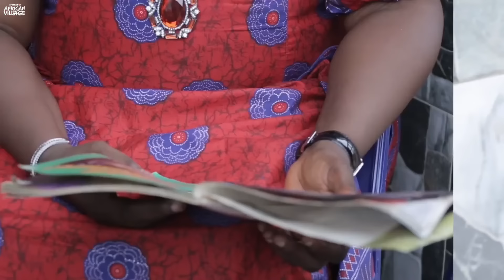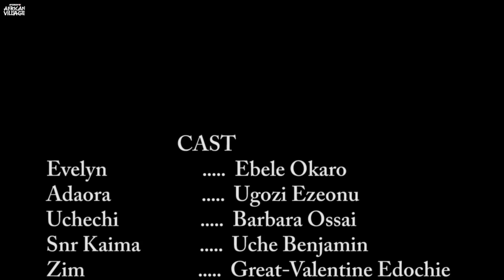Please Whatever You Do, Don’t Skip This Super Interesting Family Movie-African Movies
In this Nigerian Movie Starring:  Ebere Okaro, Ngozi Ezeonu, Barbara Ossai